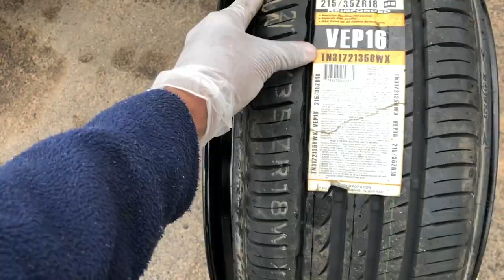NEW SHOES FOR VANILLA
New wheels for the static 8th gen civic once again. Now I’m running Aodhan ds07 18x10.
Fitment is so close to being perfect, slowly but surely